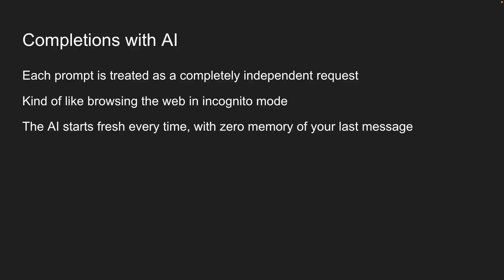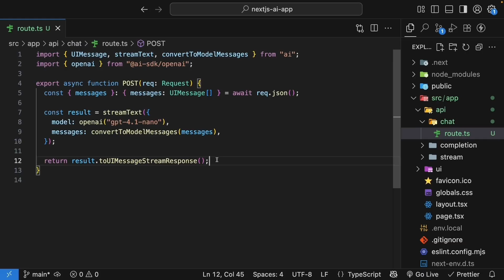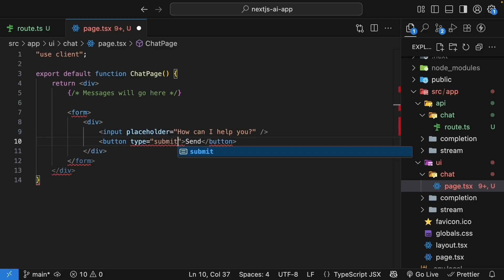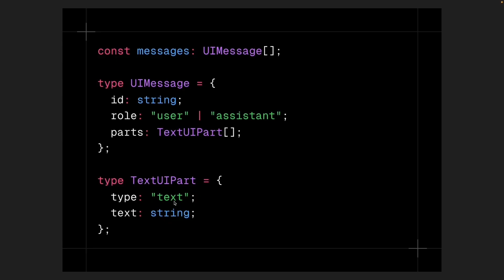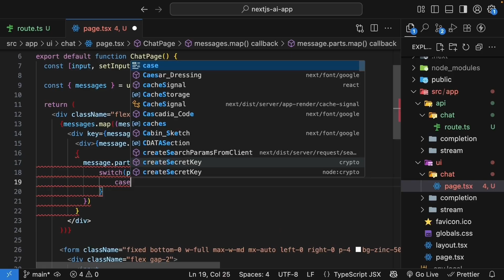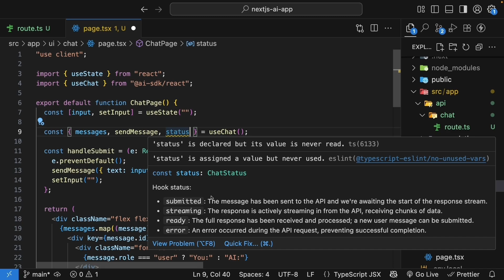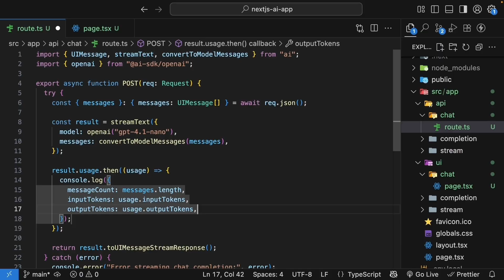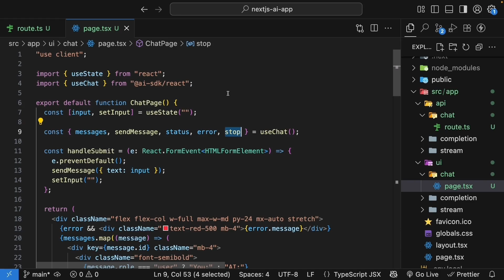AI SDK V5 Tutorial - 7 - Chat with AI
Building a Chatbot with Next.js and AI SDK - Complete Tutorial

In this lesson, we dive into creating a chatbot using Next.js and the AI SDK. We cover the limitations of AI models, such as the lack of memory, and demonstrate how to maintain an ordered history of messages to provide a seamless conversational experience. The tutorial includes setting up a route handler to manage conversation history and implementing a chat UI using React. Key features include handling different message types, managing input state, and utilizing the useChat hook for robust chat functionality. Additionally, we explore token tracking to understand cost implications. By the end of this session, you'll have a working AI-powered chat interface.

00:00 Introduction
00:12 AI Memory Limitations
01:15 Building a Chat Bot
01:28 Creating the Chat API Route
04:40 Setting Up the Chat UI
06:32 Implementing Chat Functionality
09:02 Rendering Messages in the UI
11:57 Handling Form Submission and States
14:47 Testing the Chat Interface
15:33 Tracking Token Usage
17:19 Final Implementation Walkthrough